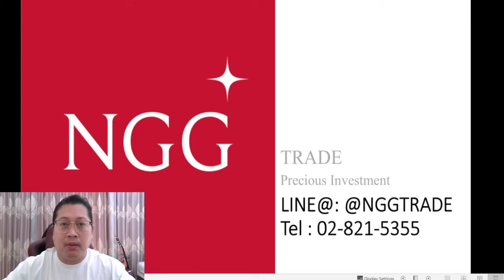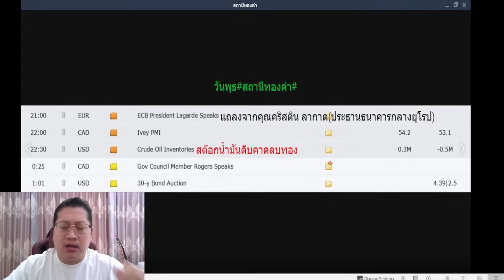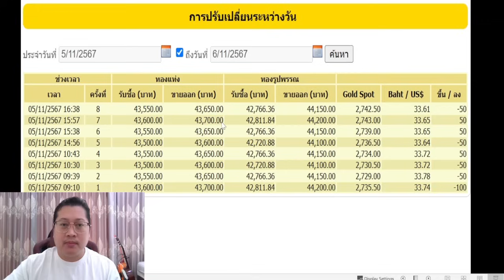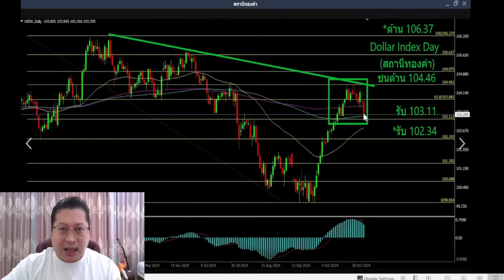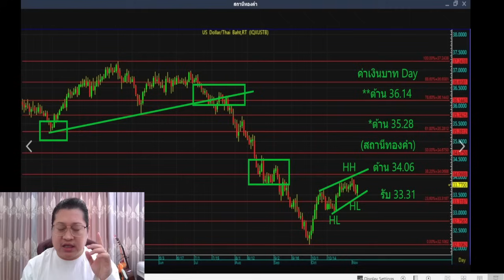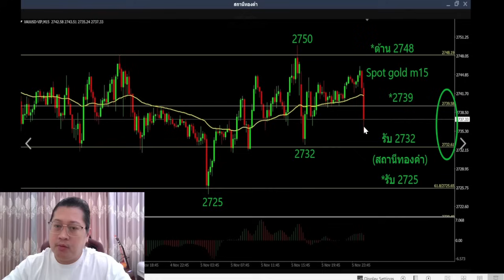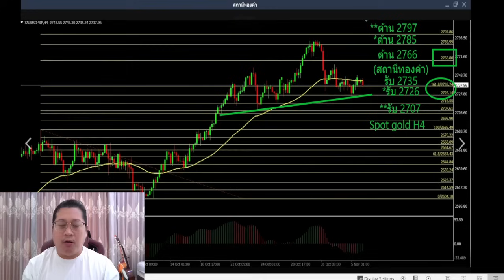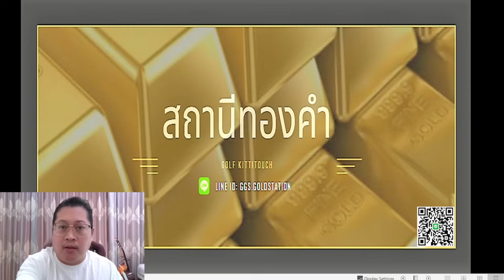แนวโน้มราคาทองคำประจำวันที่ 6 พฤศจิกายน 2567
ลิงค์สำหรับสมัครสมาชิก Special ของรายการ

ขอขอบพระคุณที่รับชมจนจบนะครับ รับปรึกษาด้านการลงทุน ขอใบอนุญาตต่างๆ , ให้คำปรึกษาแก้ปัญหาพอร์ต ทองคำแท่ง ทองสปอต์  ทองฟิวเจอร์ , รับงานสปอนเซอร์  , ระบบ Copy Trade หรือมีคำถามตรงจุดไหน ติดต่อสอบถามเพิ่มเติมได้ที่แอดมินเพจ